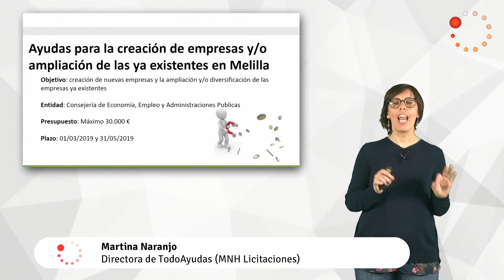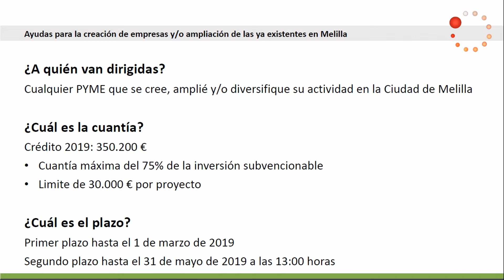TodoAyudas - Ayudas para la creación de empresas o ampliación de las ya existentes en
Resumen:

·         Objetivo: creación de nuevas empresas y la ampliación y/o diversificación de las empresas ya existentes

·         Entidad: Consejería de Economía, Empleo y Administraciones Publicas

·         Presupuesto: Máximo 30.000 €

·         Plazo: 01/03/2019 y 31/05/2019